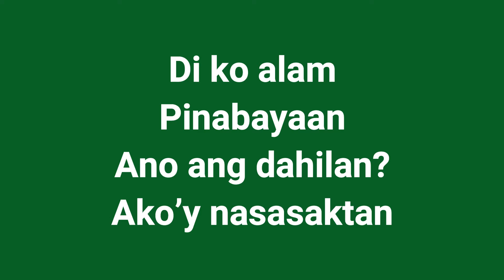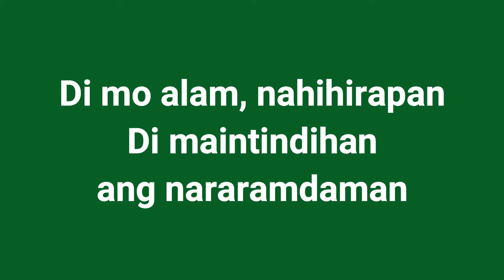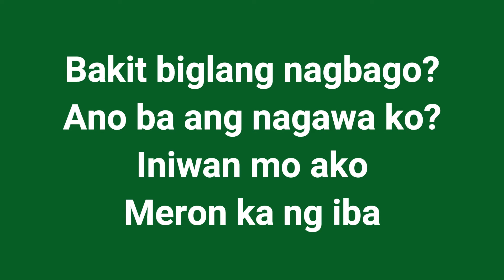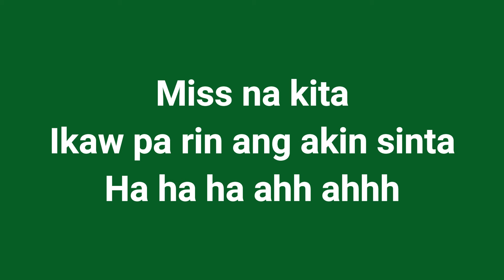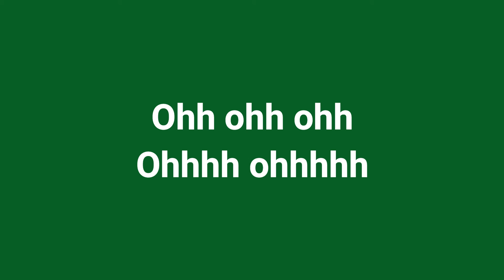Ano Pa Ang Halaga (MINUS ONE) by Mariel Baguio & Kelsey Cabañero (OBM)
Music & Lyrics by Kuya Bryan
Guitar by Karl G. Peñaflor

or SMS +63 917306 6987